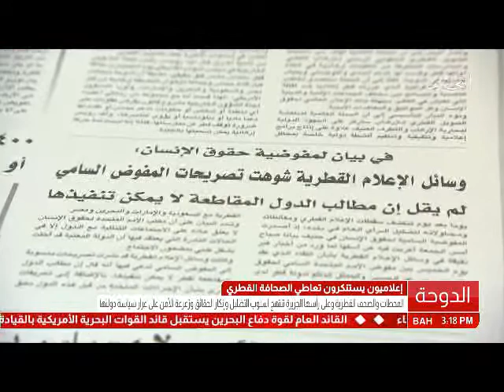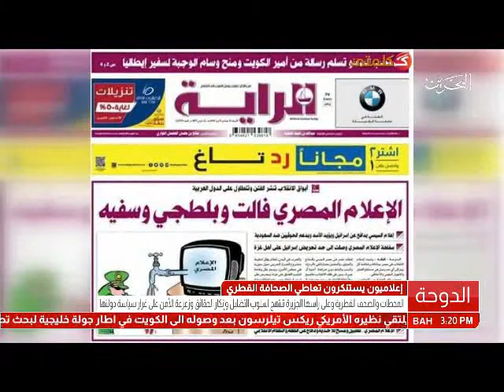البحرين : إعلاميون يستنكرون تعاطي الصحافة القطرية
الوصف

إعلاميون يستنكرون تعاطي الصحافة القطرية